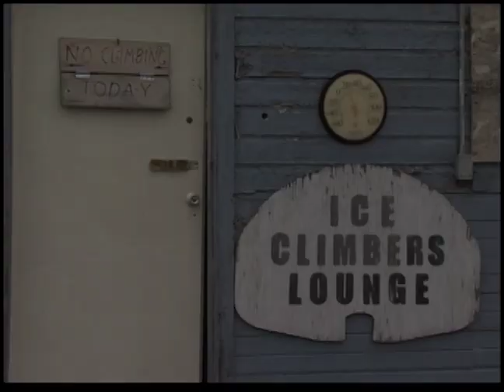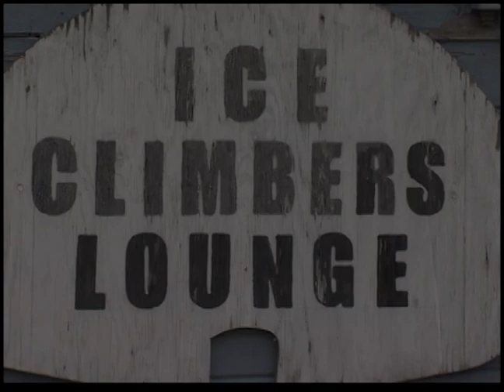Good Morning Waverly: Web Update 1-18-13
Good Morning Waverly web update from January 18, 2013. Watch Good Morning Waverly each Friday morning at 6:30 on Mediacom Channel 79.2.